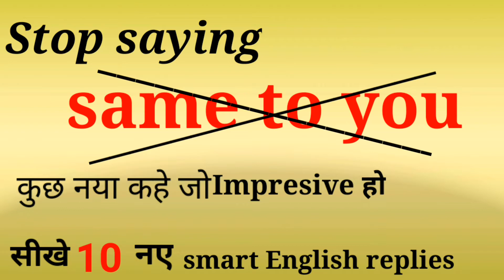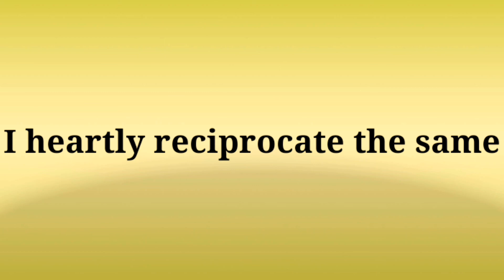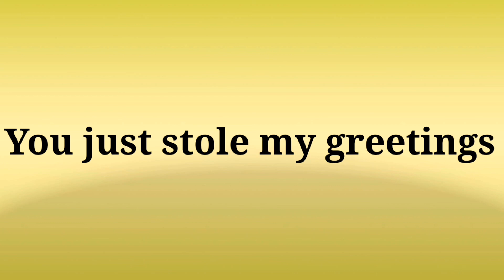आज से Same To You ना बोले||Say These Instead Of Same To You||Stop Saying Same to you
Say These Instead Of Same To You||Stop Saying Same to you||

live with light